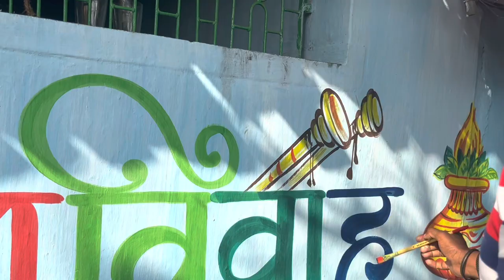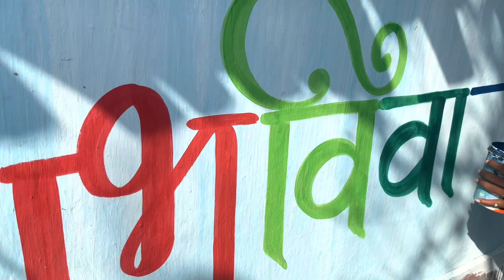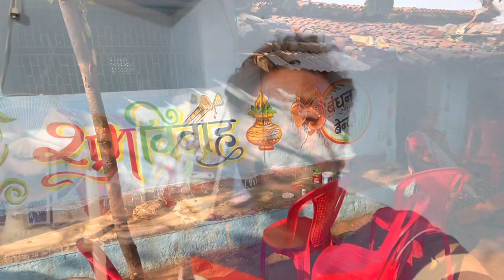Wall writing and painting | tharmocol art | artist tulsi vlogs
My New Brushes for Next painting

Today’s wall writing